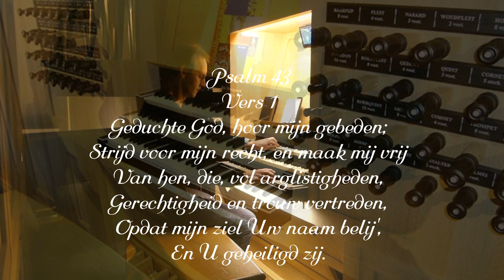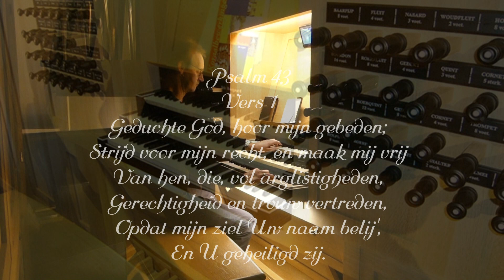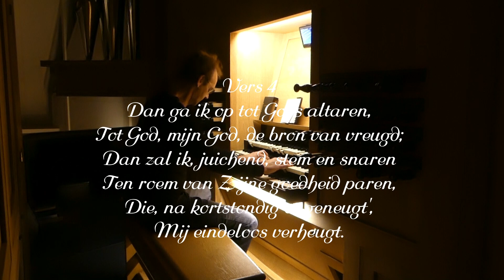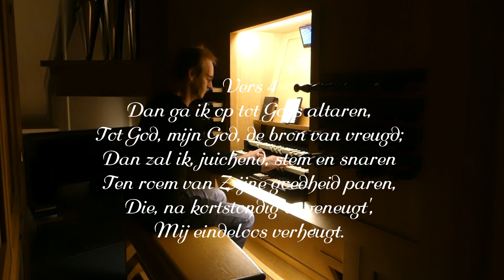Ichtuskerk Urk Boogaardorgel psalm 43 vers 1 en 5 en 4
Opname van Psalm 43 vers 1  en 5  en 4. op het prachtige Boogaardorgel Ichtuskerk op Urk.  opname kon beter vanwege verkeerde plaatsing recorders.  Met dank aan de commisie van de kerk